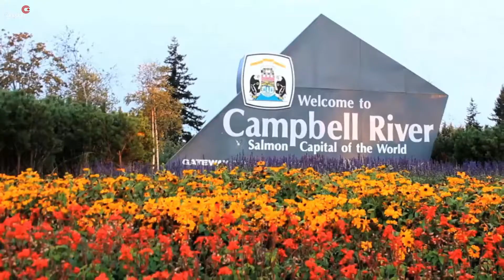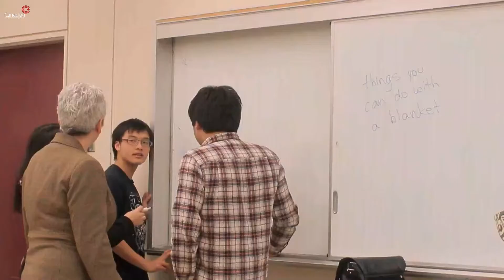[Hội đồng Trung học] CAMPBELL RIVER SCHOOL DISTRICT, tỉnh British Columbia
Campbell River School District có tổng cộng 19 trường thuộc hội đồng, trong đó bao gồm 15 trường Tiểu học (mẫu giáo-lớp 5), Trung học cơ sở (lớp 6-8) và Trung học phổ thông (lớp 9-12).
Campbell River nổi tiếng về chương trình đào tạo xuất sắc và đa dạng, các hoạt động ngoại khóa sôi nổi cùng nhiều hoạt động thể thao dành cho học sinh.